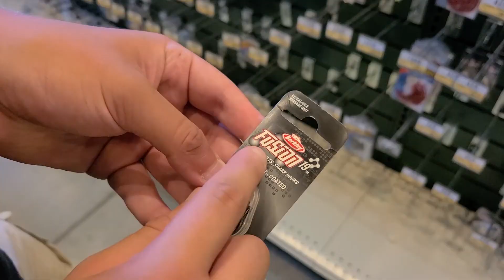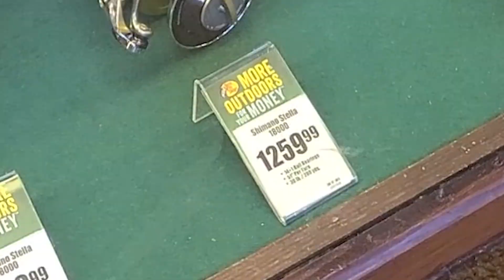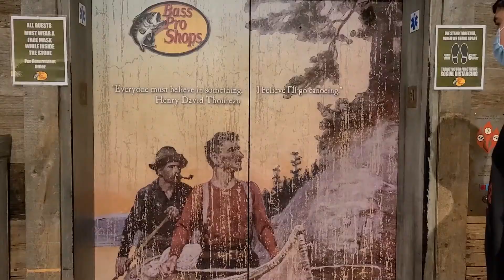THE HAPPIEST PLACE ON EARTH - FISHING FUSION - EP 5.5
In this episode, Kurt and Nerry go on a perilous journey into Bass Pro Shop during a global crisis!